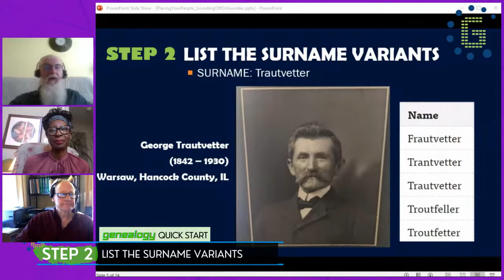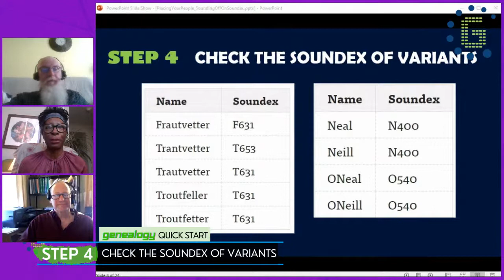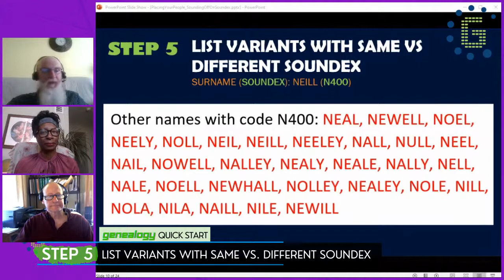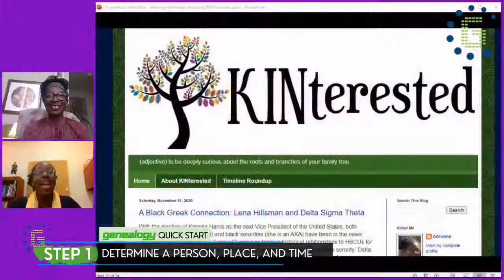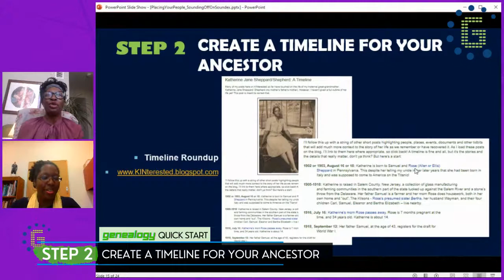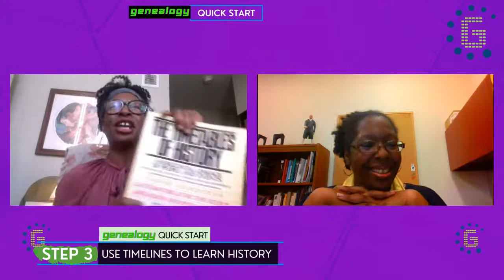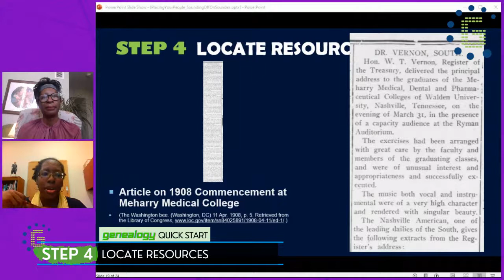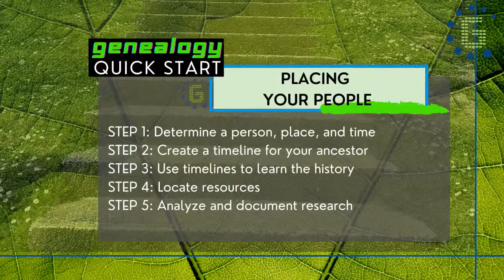Genealogy Quick Start LIVE: Placing Your Person & Sounding Off on Soundex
Genealogy Quick Start TV presents LIVE (Feb 25 @ 3 PM ET): Special Guest Adrienne Whaley (1) Sounding Off on Soundex with James M. Beidler, Michael John Neill. (2) Placing Your Person with Adrienne. Host: Shamele Jordon